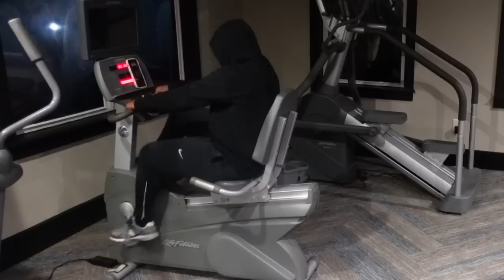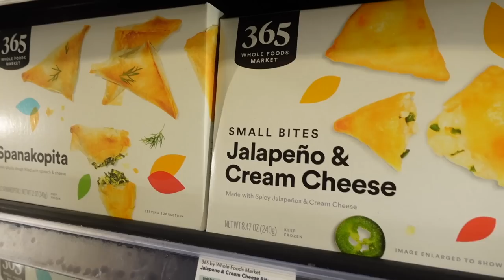Let's "GET IN" The BACKSEAT Prank On GF!**GONE EXTREMELY RIGHT**